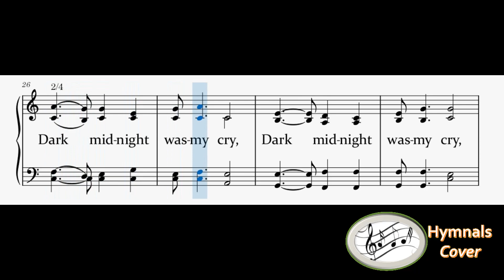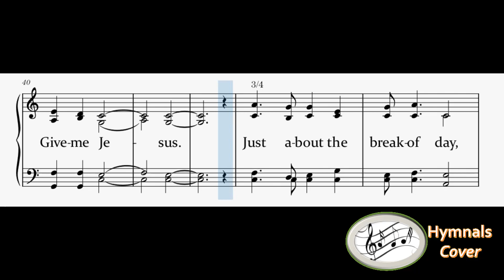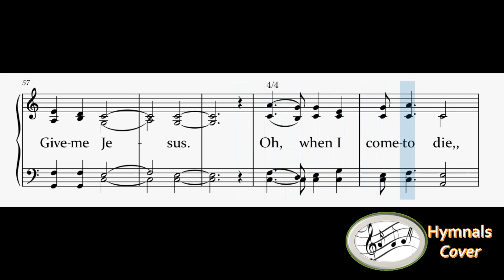305 – Give Me Jesus(mixed with Piano)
1
In the morning, when I rise

Refrain
You can have all this world,
Just give me Jesus.

2
Dark mid-night was my cry,
Dark midnight was my cry,

3
Just about the break of day,

4
Oh, when I come to die,